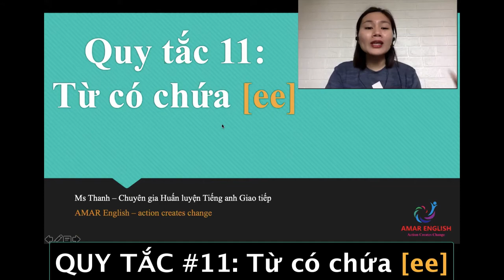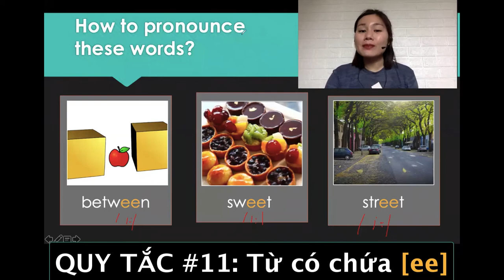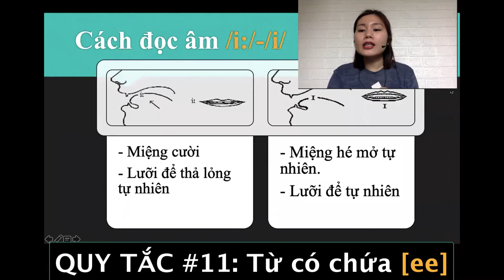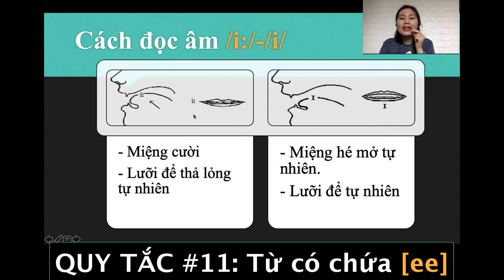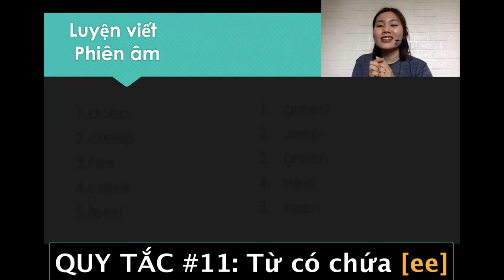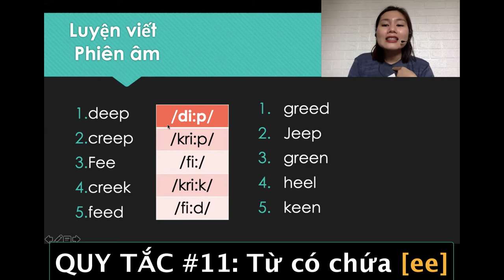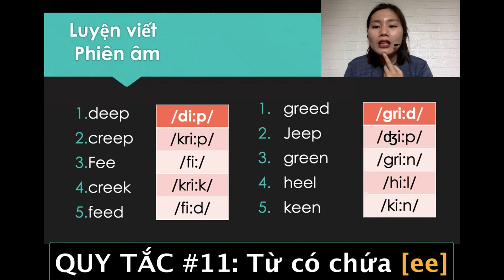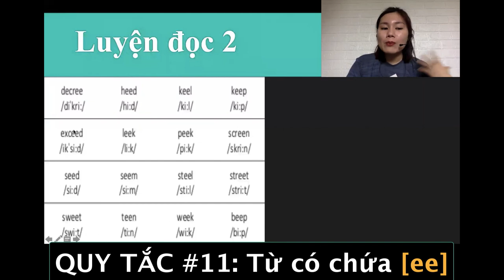🤜 Đánh vần Tiếng anh - Quy tắc số 11: Từ có chứa [ee] - AMAR ENGLISH